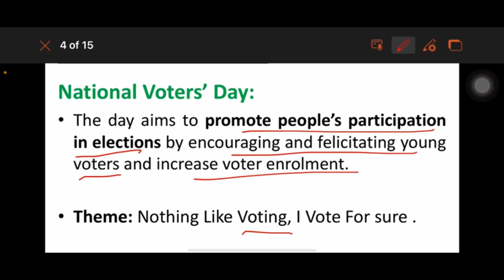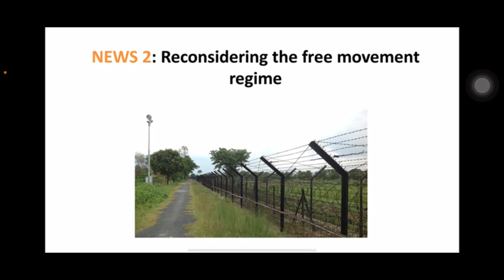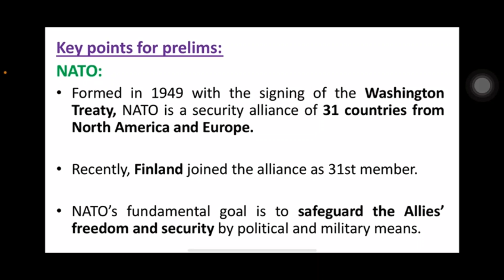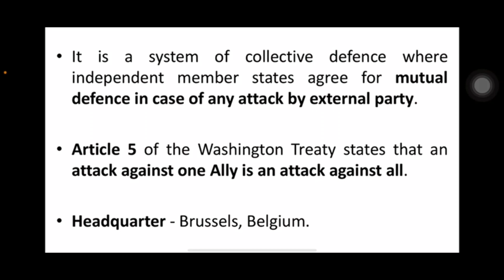25 january 2024 | Daily Current Affairs Analysis by Vasuki Vinothini S | Kurukshetra IAS Academy